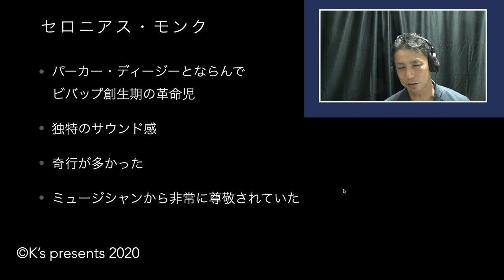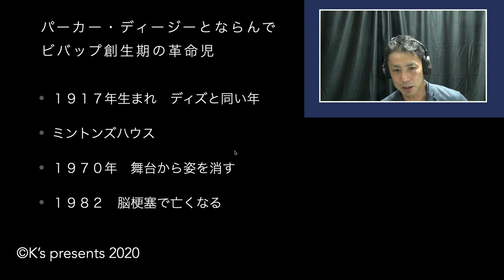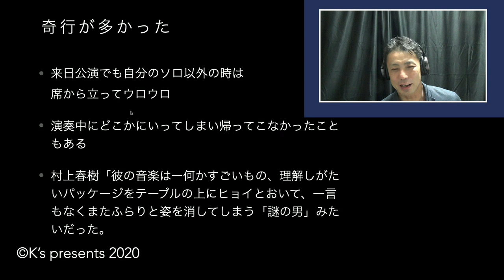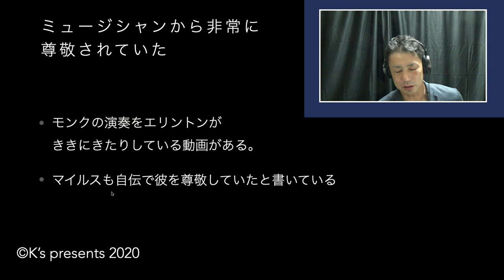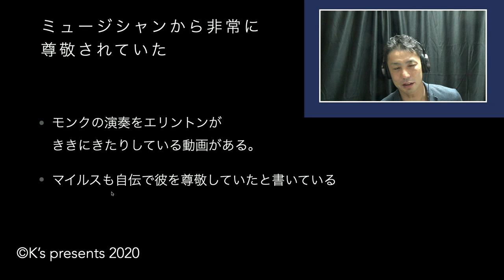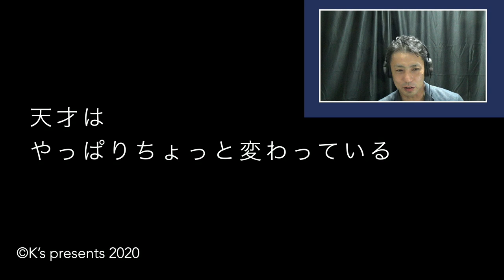セロニアス・モンク 【ジャズの歴史】thelonious monk jazz history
ジャズの創生期の巨人
セロニアス・モンクについて解説しました
今のジャズサウンドに多大な影響を与えた人です

【参考動画】
Thelonious Monk - Evidence - Japan (1963)

セロニアス・モンク